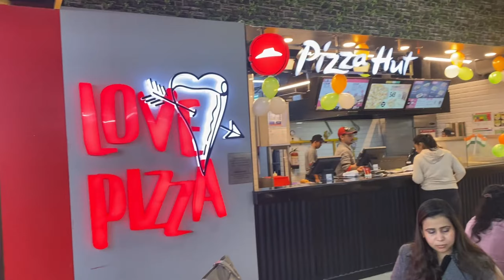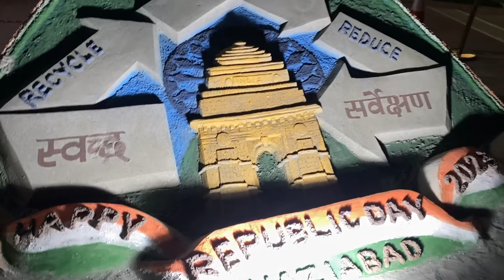ये क्या आ गया Shipra Mall में | 26 Jan Special Vlog | Indirapuram | JEN Vlogs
Hii Guy’s I'm back again with new another interesting video.

I houp u guys like this video, if yes then give this video a like, comment and also share it with your friends. subscribe to my channel if you want to see more of me and also press the bell icon to stay updated

Bie✌🏻

Shipra Mall Indirapuram
26 January Special Vlogs
Daily Vlogs
Ye Kya aa Gaya Shipra Mall Main
The Ranveer Vlogs
Famous Place in Indirapuram
Famous Place in Ghaziabad
Famous Place in India
Mall In Ghaziabad
Just Explore Now